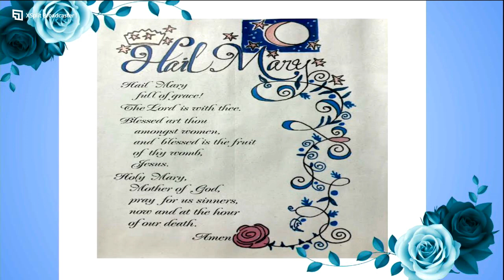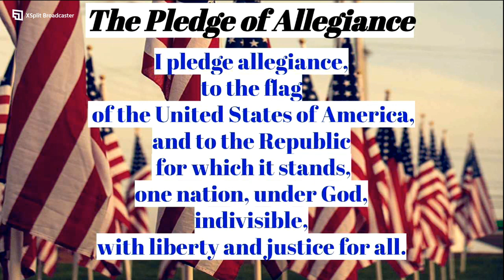Viking AM 3/29/2023